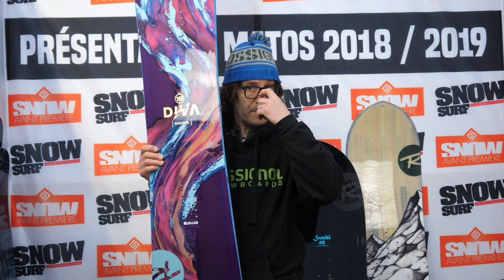[Rossignol] Nouveautés snowboard 2019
Découvrez les nouveautés snowboard Rossignol 2019 en direct du salon pro Snow Avant Première 2019 à La Clusaz.